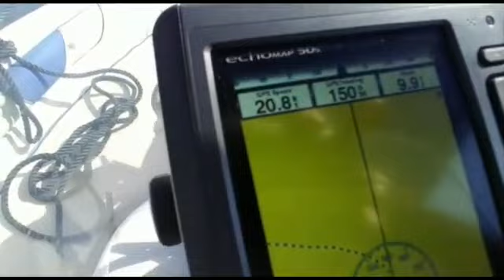Ranieri Revolution on River Trent (April 2021)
Testing the Ranieri 15 before our main hols on 2021